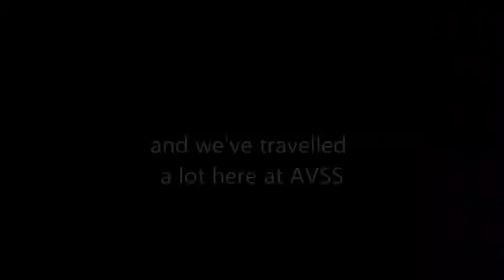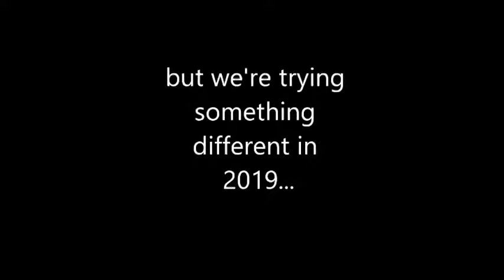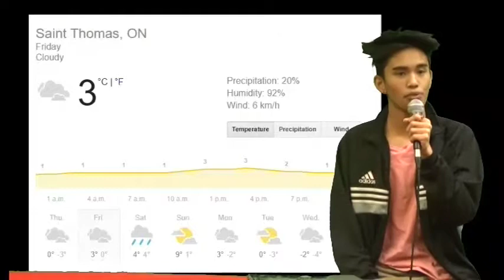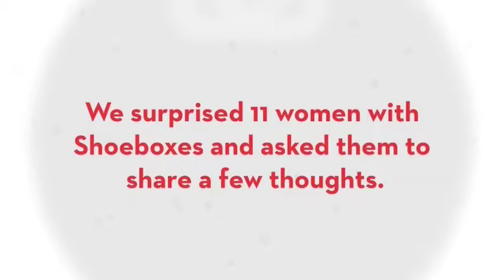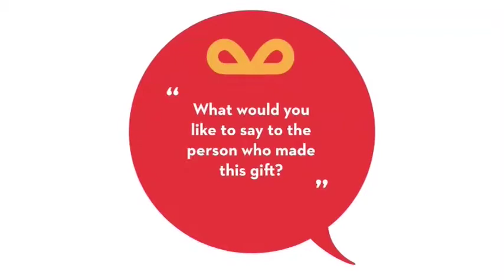AVSSTV- November 30, 2018 Broadcast